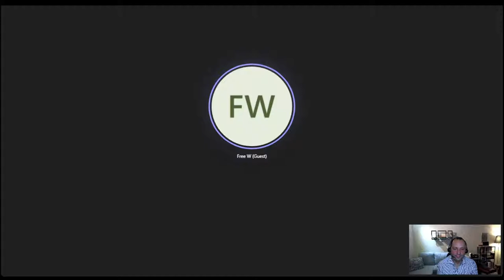Spring4Shell - Security Analysis of the Latest Java RCE '0-day' Vulnerabilities in Spring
Free Wortley from LunaSec is back to discuss with us "Spring4Shell" the latest set of vulnerabilities and attack vectors offering Remote Code Execution (RCE) in Java Spring.

As of March 30th, 2 RCEs exist and 3 vectors are being discussed online (one of which is not known to be remotely exploitable).

- Confirmed: "Spring4Shell" in Spring Core leverages class injection (very severe)
- Confirmed: CVE-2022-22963 in Spring Cloud Function (less severe)
- Unconfirmed: Not exploitable but initially thought as RCE via Deserialization